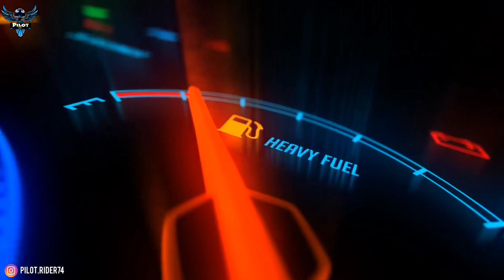كيفاش نتعامل مع الموطور ف لوطوروت و أشنو هما العوامل المأثرة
المرجوا الدعم ب الضغط على زر 👍 و الإشتراك في القناة

Pilot Rider

Pilot.Rider.74